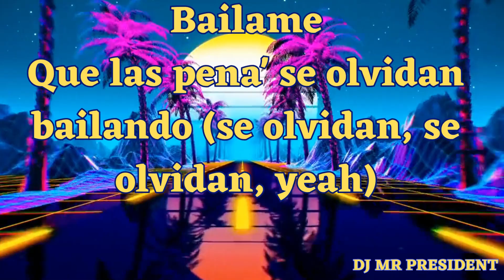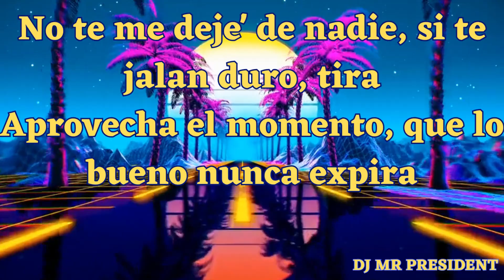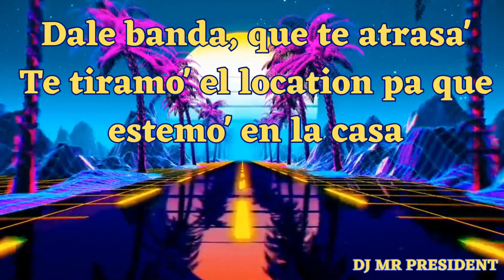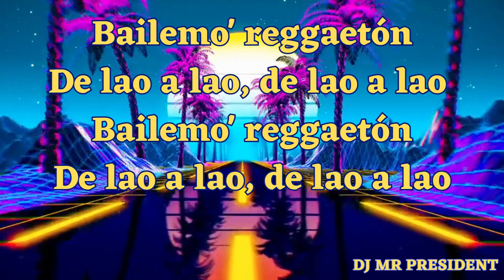Rumbatón /Daddy Yankee (Lyrics)